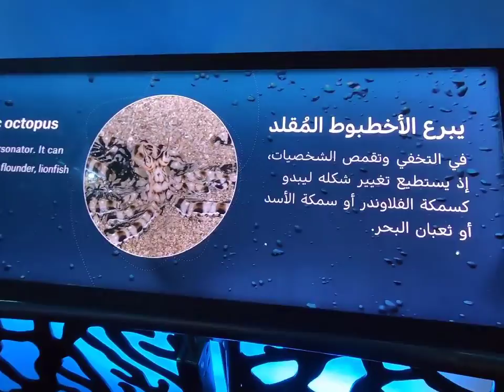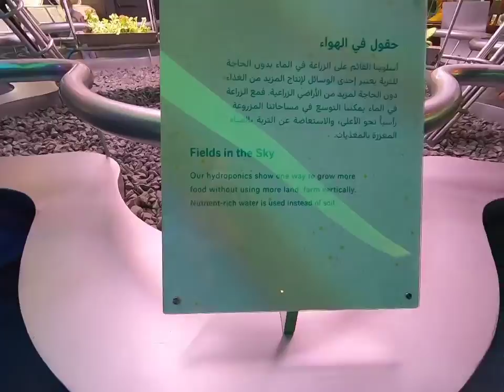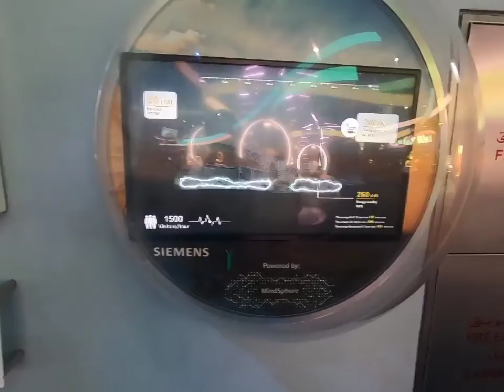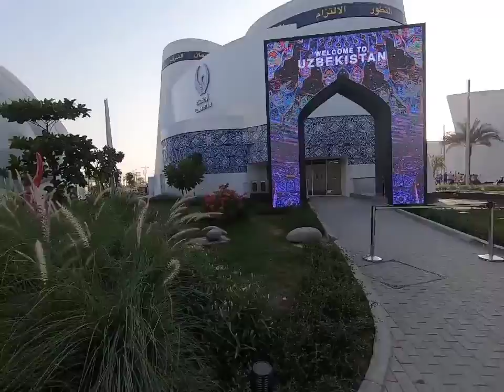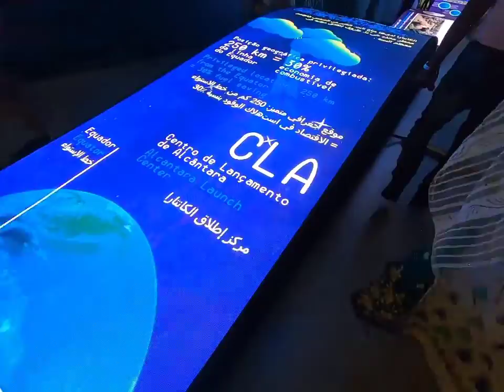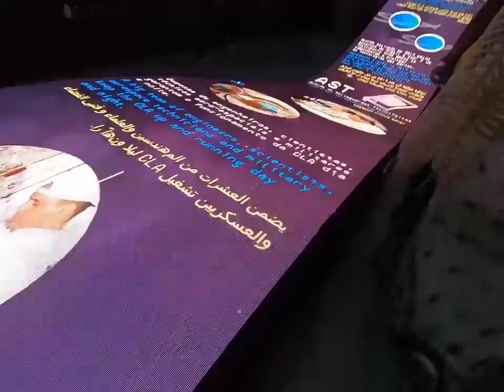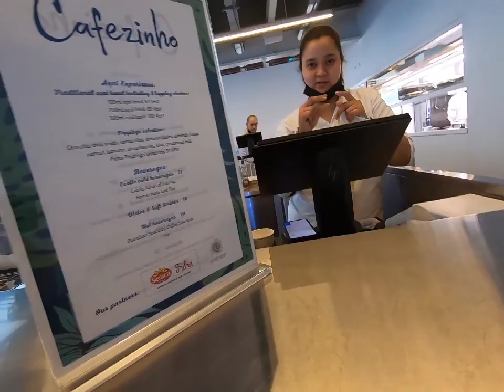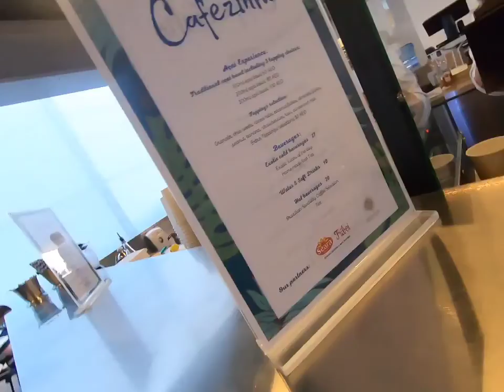Dubai Expo2020 Escapade - Brasil Pavilion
Of all the Pavilion the Brasil was full of entertainment, with concert on the water. This almost my last vid, cause i return to Qatar already.
Thanks guys for watching my vids